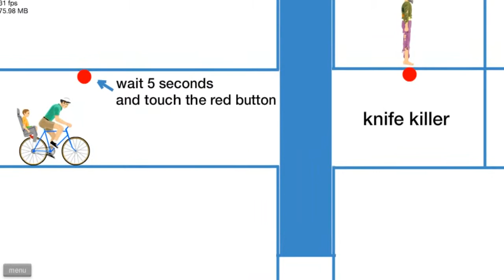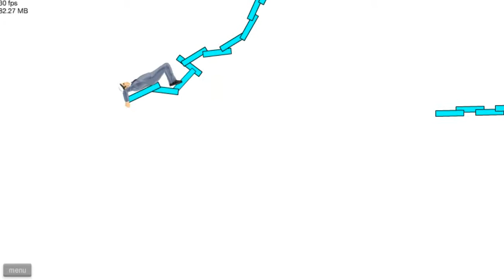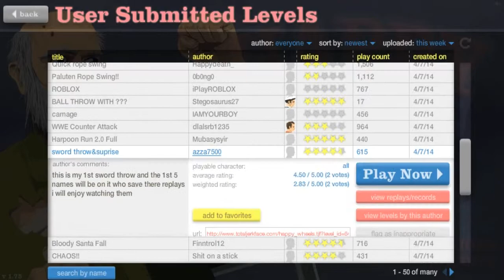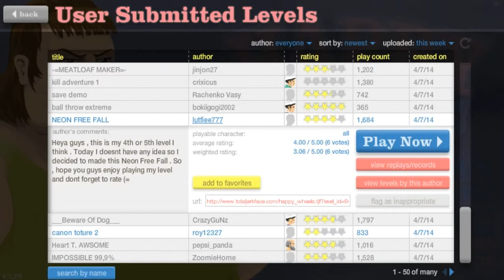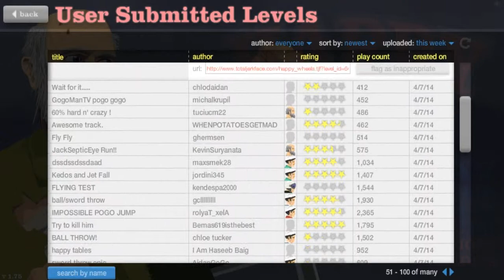Happy Wheels Ep. 42 - No ha Muerto, que Estaba de Parranda!!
Happy Wheels sigue vivo, y sin anuncios!! :D